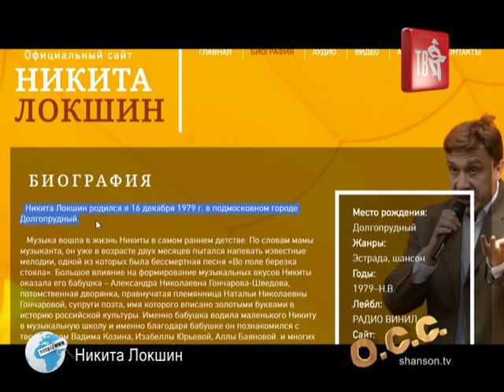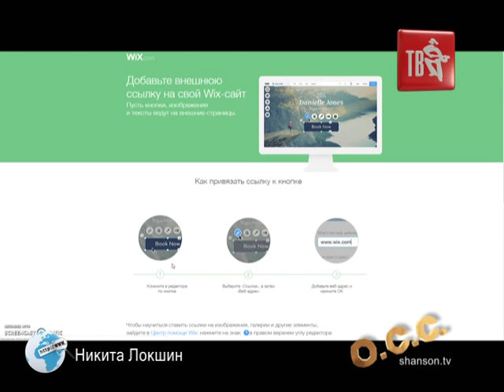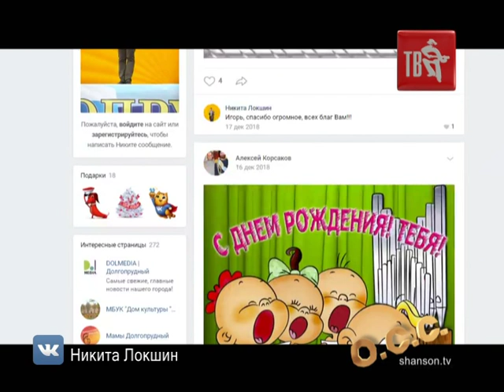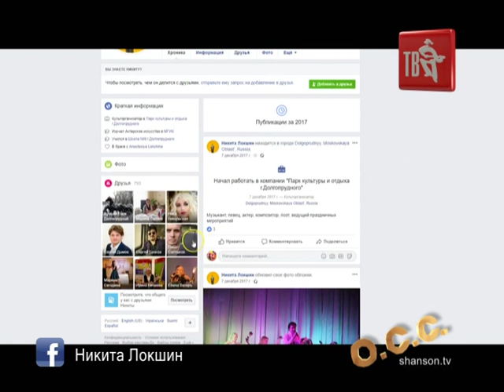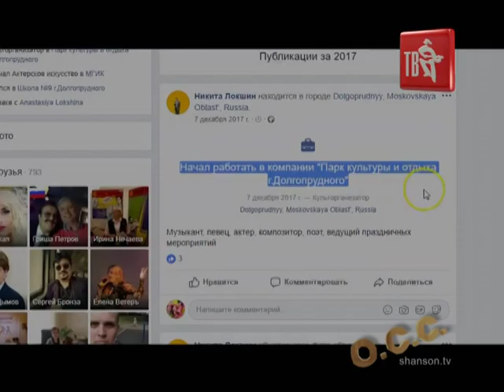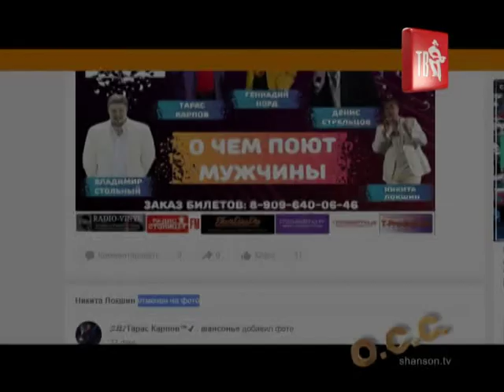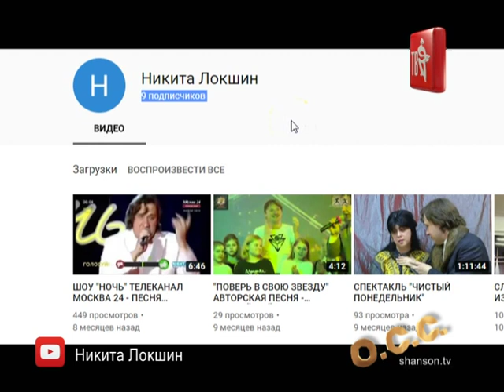ОБЗОР СОЦИАЛЬНЫХ СЕТЕЙ. Никита ЛОКШИН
Тот самый, что начал напевать известные мелодии уже в двухмесячном возрасте...
Изучаем все, до чего Сережа ГЁРГИЧ смог докопаться!